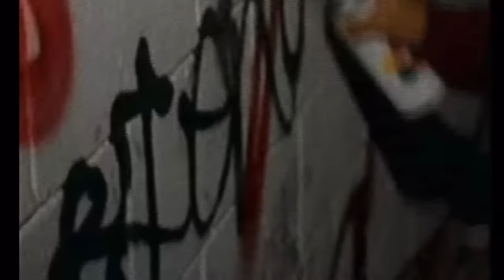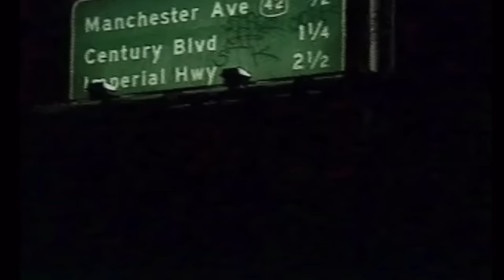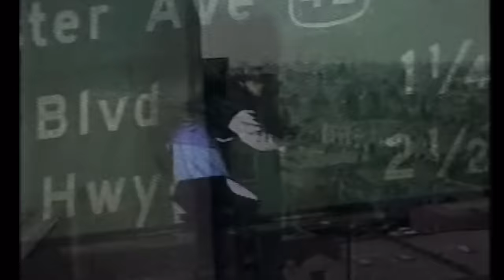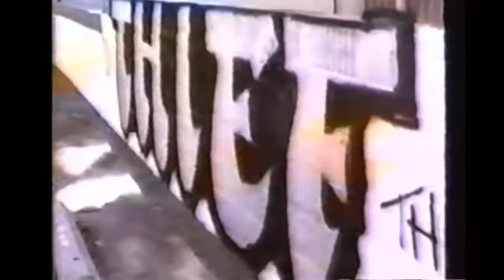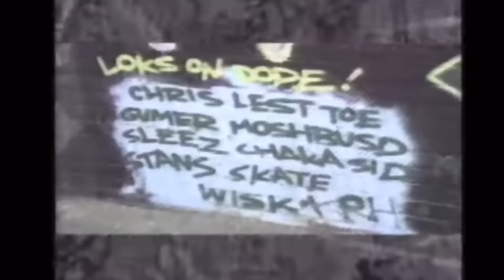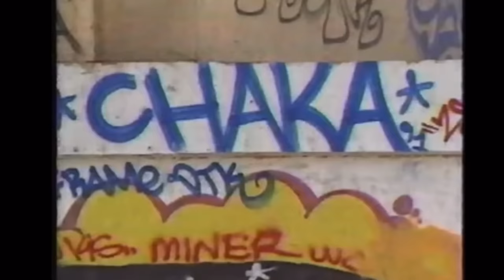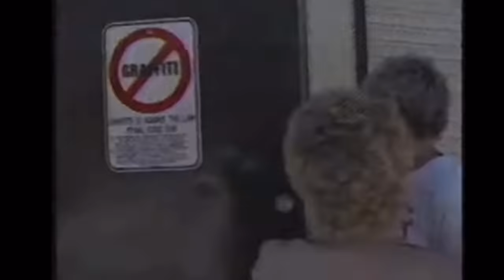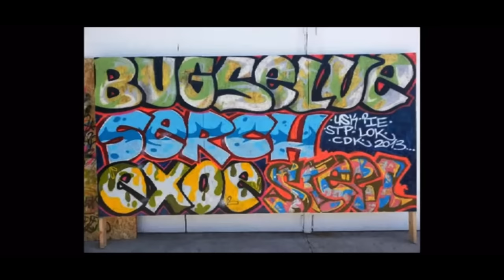Los Angeles Tagger Wars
Los Angeles Tagger Wars 1990s. Tagger crews battle it out on the streets of Los Angels